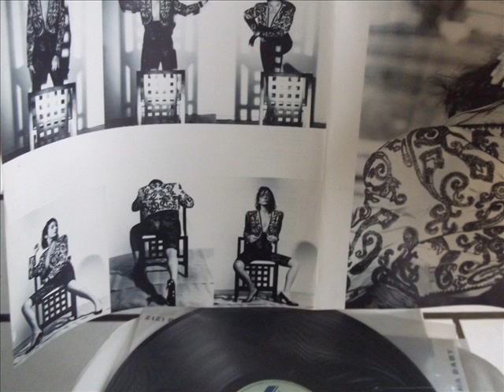Zizi Possi - ♫♥Reconheço♫♥ (Te Conosco)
Magnífica interpretação de Zizi Possi nesta versão de Ronaldo Bastos para a canção de Sílvio Rodrigues. Do álbum "Estrebucha Baby" lançado em 1989 pela PolyGram.

"Reconheço" (Te Conosco)

Menino
Te conheci entre os meus sonhos queridos
Por isso quanto te vi
Reconheci meu destino

Eu que pensava que já não ia ter
O que sonhara acontecido
Tanto que eu te busquei
E tanto que não te achava
Que aos poucos me acostumei
A andar com tanto de nada
Quando nos pode curar o amor
Quando renasce a madrugada

Te conheço
Te conheço
Desde sempre há tanto tempo
Te conheço
Reconheço
Como um sonho cheio de calor
E é por isso que te toco e te conheço

O lago parece o mar
O vento serve de abrigo
Tudo se torna a inventar
Se compartilho contigo
A única voz é a do coração
A única paz é correr perigo
Te conheço...